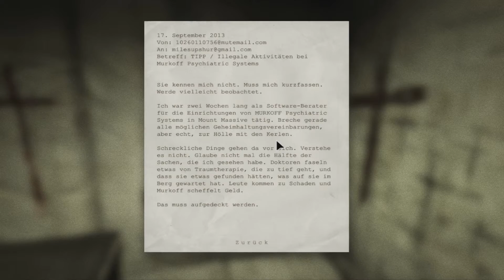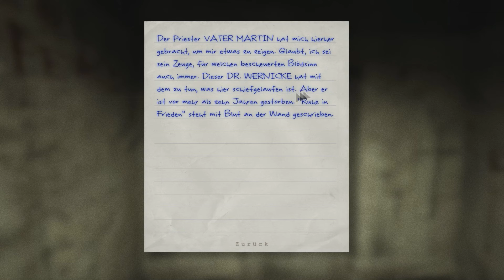Zurück im Horrorhaus ... Zurück im Keller |Let´sPlay Outlast #3[HD]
Hey und Willkommen liebe Leute.
Strom Anschalten könnte doch so einfach sein oder ? In den Keller rein Strom an und wieder raus Doch Zufällig steht da son kranker Killer mit nem Knüppel in der Hand ... Irgendso ein Öko welcher gegen Strom ist glaub ich den er versucht alles um uns daran zu hindern

Wir empfehlen.
Hier bekommt ihr Spiele günstiger:
Wenn euch unsere Videos gefallen lasst doch vlt. einen Like da ;)